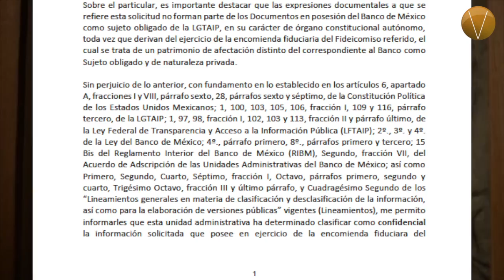Opacidad del Banco de México en el Fideicomiso Museos Diego Rivera y Frida Kahlo. Expedientes MX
Las obras artísticas de una de las parejas más controversiales y representativas del siglo pasado en México, como lo son Diego Rivera y Frida Kahlo, se encuentran en una opacidad administrativa.